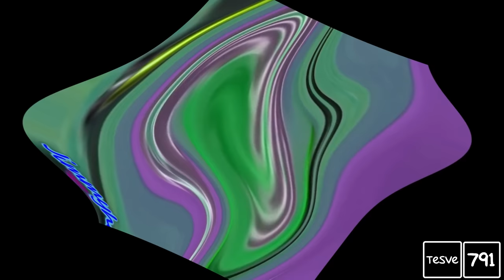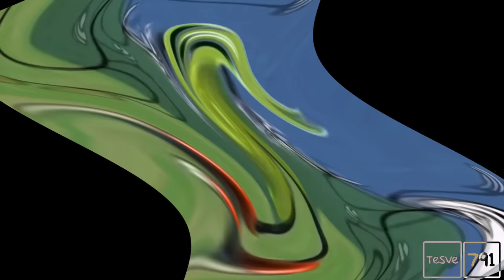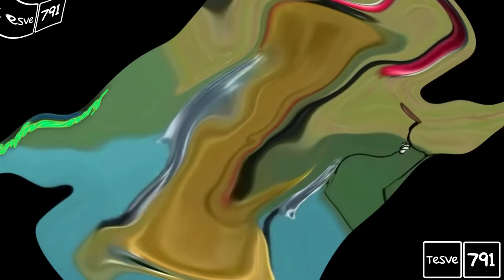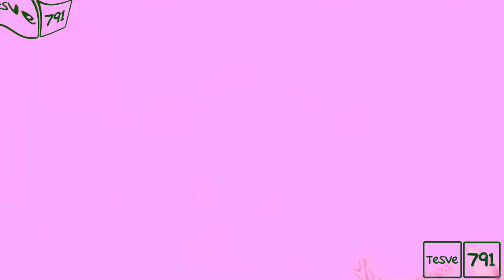Preview 2 Henry Stickmin Triangle OCE CE OCE CE